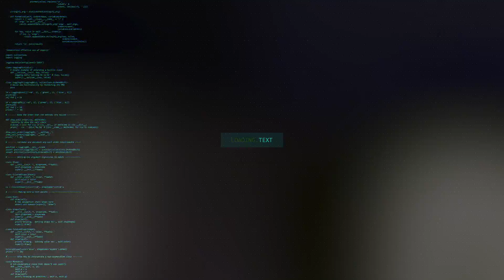Mausiqi [Album 1] | Official Teaser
Mausiqi is a launch vehicle for singers, musicians and lyricists with talent and potential under the mentorship from music composer/producer Shani Arshad. Here is the first official teaser of Mausiqi Album 1.